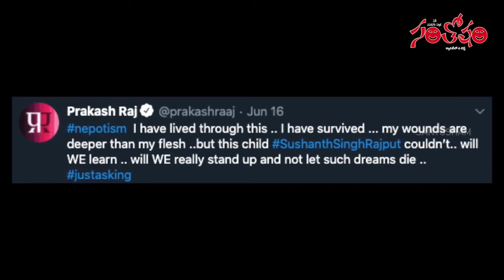నెపోటిజంపై ప్రకాశ్‌రాజ్ కామెంట్స్ - Telugu Film News | Tollywood News | Santosham Magazine